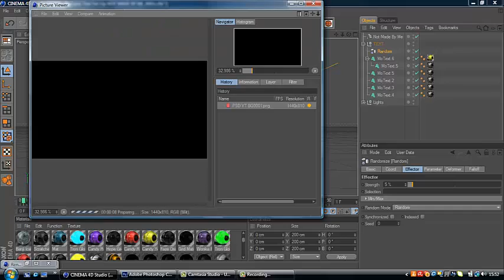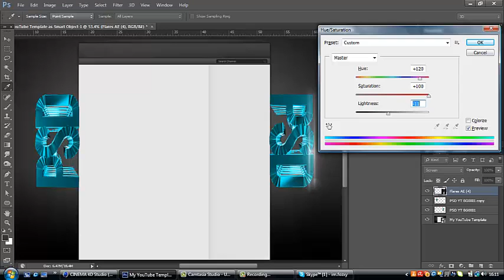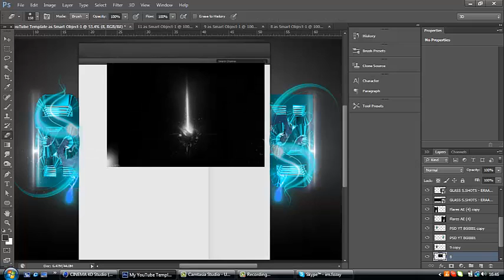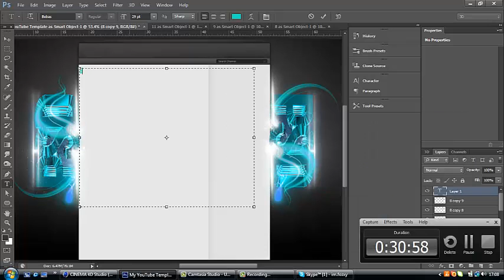Speed Art No.3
here is number 3 guys please please sub my friend Qazic as he helped me get into my new clan so yhh show your love and leave a like go sub Qazic